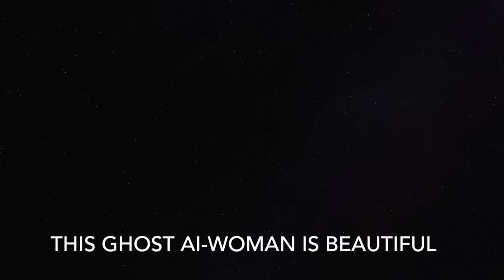OPENAI SORA VIDEO TODAY: Ghost in You played by BUZZIE (an all human band)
In this video released by OPENAI today we see all that is possible and all that is coming from AI and generative video.

as part of John's upcoming book CR8V.AI.

And a tiny big more AI fun, this time with music.